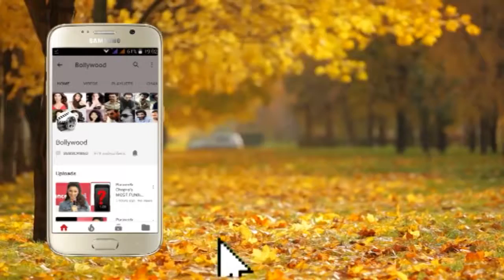Rajkummar Rao With Girlfriend Patralekha At Mukesh Bhatt Daughters Wedding Reception